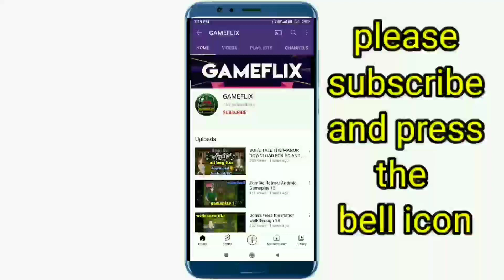Tratritle rpgm game Android/PC